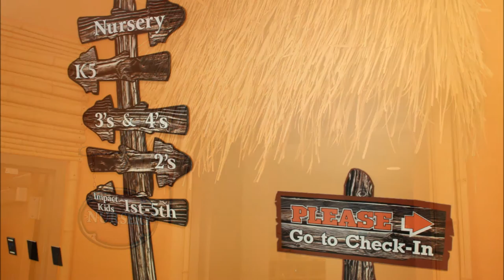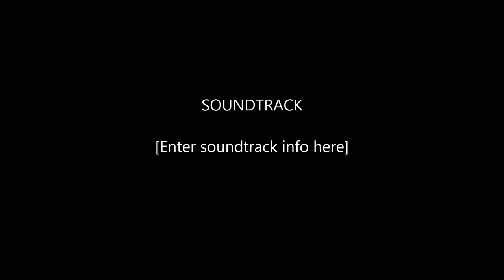Bridge Church Virginia Beach, VA - Video by Don Jackson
Bridge Church Virginia Beach, VA - New Church Construction - Church Development